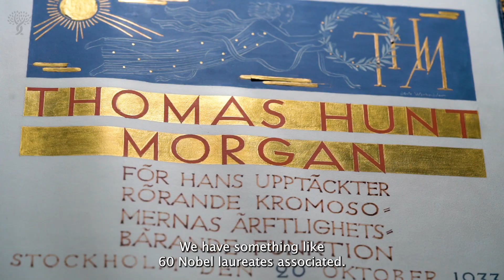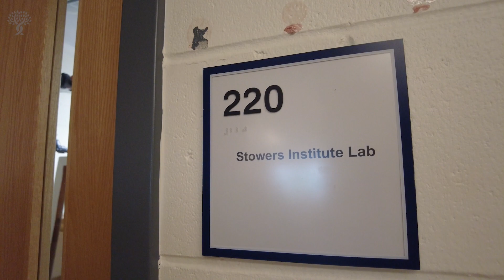The Stowers Institute Lab at the Marine Biological Laboratory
The Marine Biological Laboratory (MBL) and the Stowers Institute are separated by 1,500 miles and more than a century in history, but they share common scientific missions and motivations. The MBL opened by the sea in Woods Hole, Massachusetts, in 1888, while the Stowers Institute began on the Great Plains in Kansas City, Missouri, in 2000. Both are actively engaged in the pursuit of how life works and embrace an environment of curiosity, innovation, discovery, and education. And, as of 2022, the Stowers Institute has a year-round satellite lab at the MBL.